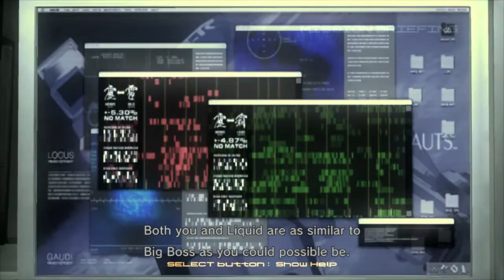Europe Briefing | Ed Plays Metal Gear Solid 4: Guns of the Patriots #13 | PS3